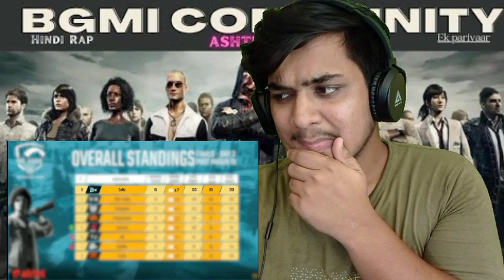BGMI COMMUNITY - Ek Parivaar (Hindi Rap) Reaction | Ashter X (prod. Vino Ramaldo) | REVIEWPAT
• ORIGINAL CREDIT / LINK

          THANKING YOU ❤️